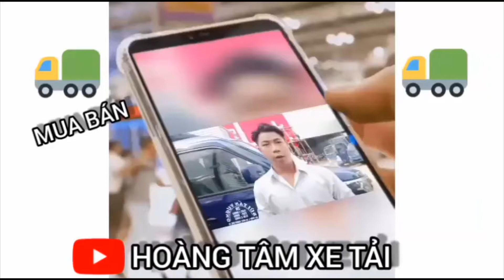Xe Tải 2T4 Tera 240L 2.4 Tấn Thùng 4m3, Giá Xe Tải 2T4 Daehan Teraco 240L 2.4 Tấn/HOÀNG TÂM XE TẢI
Xe tải teraco 240l 2,5 tấn chạy thành phố
XE TẢI 240L 2,4 TẤN là dòng xe được sản xuất là lắp ráp năm từ 2018 đến nay bới nhà máy daehan motor tại TP.HCM.
Xe tải teraco 240L là mẫu xe tải được nâng cấp lên bền bỉ,đẹp mắt,giá cả phải chăng.
*Ưu điểm của dòng xe teraco 240l 2,4 tấn:
- xe tải teraco 240l 2,4 tấn có thiết kế nhỏ gọn,chi tiết nên có thể vào các hẻm nhỏ,đoạn đường gấp khúc
- Xe được trang bị động cơ ISUZU với công suất 148 mã lực nên sự mạnh mẽ không kém phần tiết kiệm nhiên liệu
- Mang thương hiệu dạt chuẩn euro 4 bảo vệ môi trường
- So với  các dòng xe khác cùng trọng tải thì teraco 2,4 tấn có giá thành thấp hơn

*Động cơ xe tải teraco 240l 2,4 tấn sử đụng động cơ ISUZU,4 kỳ ,4 xi lanh thẳng hàng,dung tích xi lanh lên tới 2770 cm3.công suất cực đại lên tới 148 mã lực  tại thời điểm cao nhất lên tới 3400 vòng/ phút.
- Động cơ ISUZU JE493ZLQ4 sản sinh công suất tối đa để làm việc tốt nhất
- Động cơ có tubo tăng áp,tăng suất động cơ,làm mất máy cực nhanh,giảm thiểu nhiên liệu
+ SDT: 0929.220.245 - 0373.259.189 hoàng tâm xe tải ( zalo)
+ Tư vấn bán trả góp 24/7 (TOÀN QUỐC)